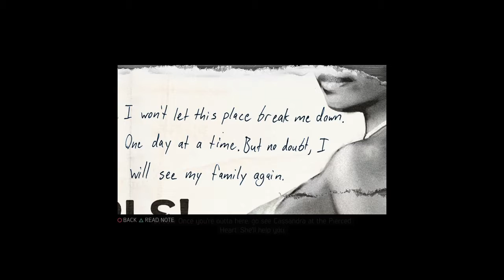Mafia III Part 5